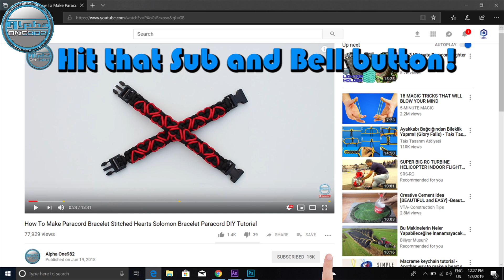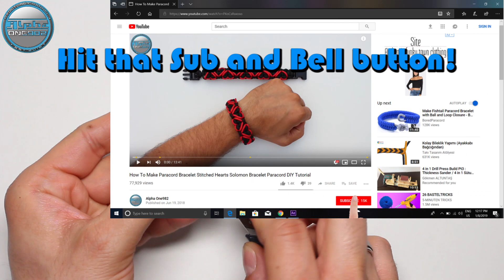How to make Paracord Coaster or Paracord Mat World of Paracord DIY Coaster DIY Mat Paracord Tutorial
Aloha everyone, in this Video Tutorial you'll see World of Paracord How to make Paracord Coaster or Paracord Mat World of Paracord DIY Coaster DIY Mat Paracord Tutorial

Paracord used:
Sky Blue 6 ft or 2 mt

Thanks!

where to buy paracord
paracord uses
paracord sizes
paracord strength
paracord types
paracord amazon
paracord walmart
Paracord 750